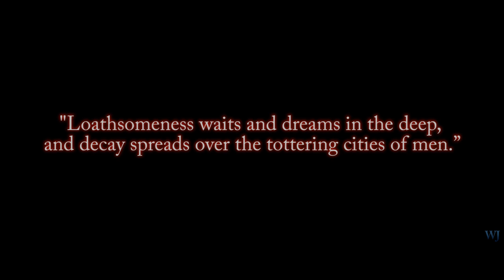Black Manta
Dedicated to Yahya Abdul-Mateen II.